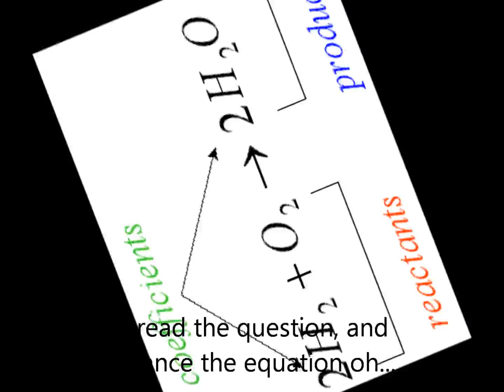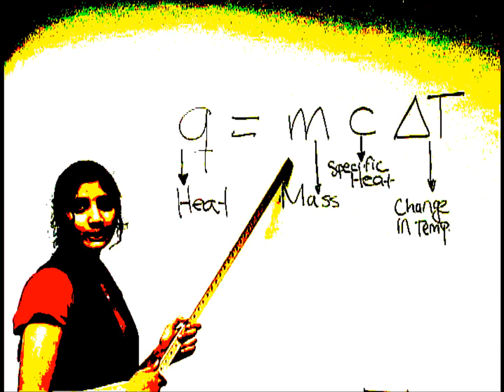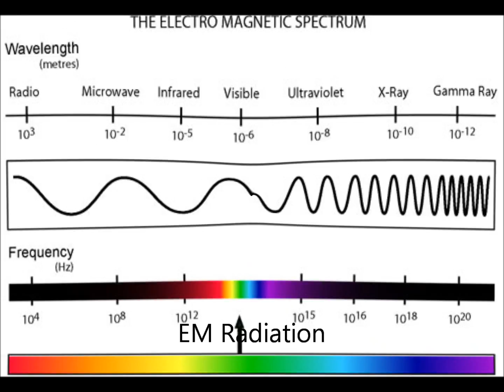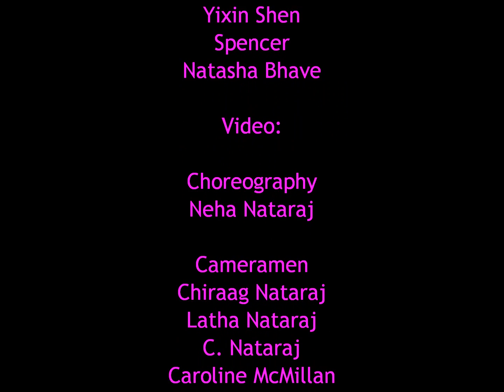The Chemistry Song by Neha Nataraj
Neha Nataraj wrote the lyrics and composed the music for this ode to the joys of Chemistry.  Neha is a high school sophomore.